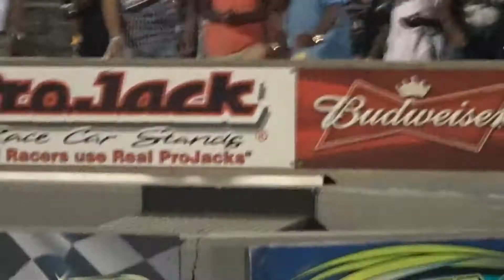GOT HEATED IN DA BACK BOOST DOC VS HOLLYWOOD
BOOST AINT PLAYN WIT EM